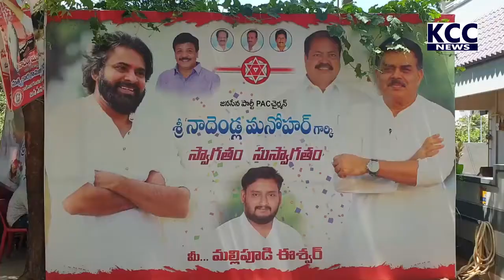JENASENA MEETING || 17-05-2022 KCC NEWS